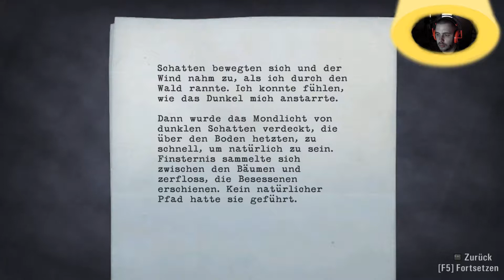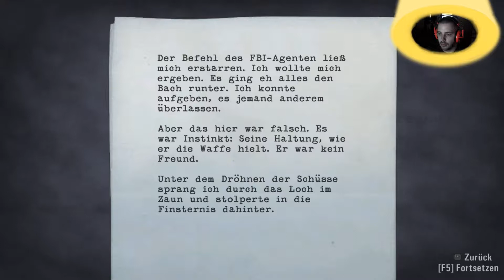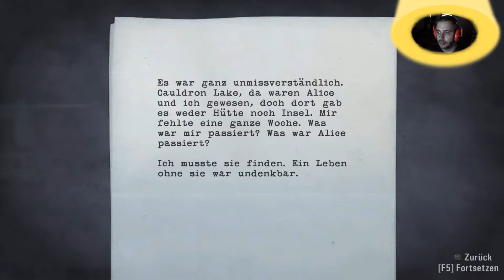Let's Play Alan Wake [Part 6] - Barry in Schwierigkeiten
Nachdem uns leider der Kidnapper entwischt ist, bleibt uns nichts anderes übrig, als das Manuskript für ihn weiterzuschreiben. Doch erstmal müssen wir zurück zu Barry, der von einer Herrschar von unzähligen Raben umkreist ist...